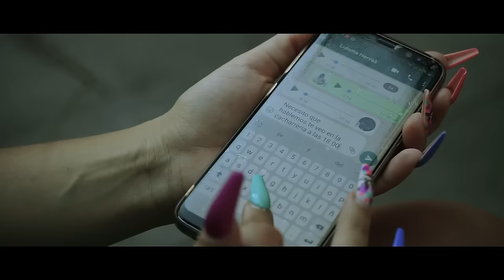Luisma Hervás (Feat. El Griz) - 💔Si alguna vez💔 [Prod. Sergy Nandez] VIDEOCLIP OFICIAL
"Si alguna vez" ya disponible en todas las plataformas digitales...

- LUISMA HERVÁS -

- EL GRIZ -

- Producción : Sergy Nandez
- Grabación, Mezcla y Master : D. Cortés
- Letra escrita por Luisma Hervás y El Griz
- Modelo : Jéssica Barroso
- Videoclip grabado, dirigido y editado por Hoods Productions.

Agradecimientos:

- Ayuntamiento de Badajoz
- Bar "La cacharrería" (Badajoz)
- Heladeria "Jara" (Badajoz)